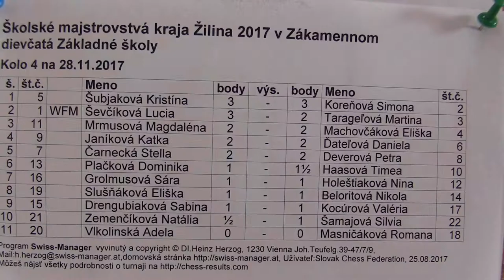dievčatá ZŠ 4.1. Kristína Šubjaková - Simona Koreňová 1:0